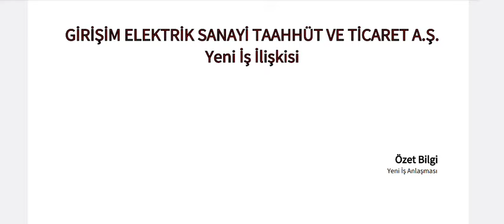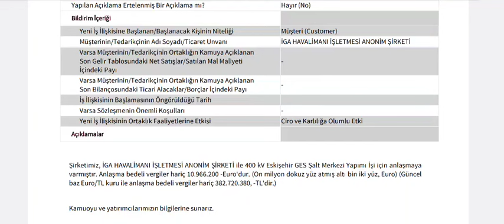382,7 Milyonluk Yeni İş Anlaşması Kap'a Bildirildi